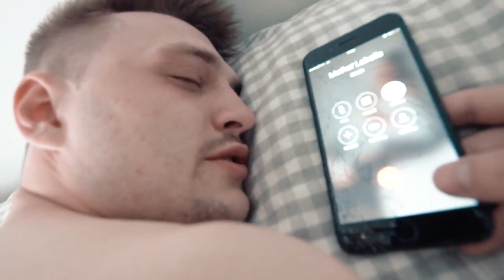Eating 3 Kilograms of Jalapeños (TGF Reupload) [Original Quality]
THIS VIDEO CONTAINS SCENES OF VOMITING!!!

MATURE CONTENT WARNING (Read before watching):
This video contains scenes which may be upsetting or disturbing to some viewers. It may also be unsuitable for younger viewers.

This video wasn't actually known as "Eating 100 Pounds of Jalapeños" but rather as "DIY Flamethrower Vomit" which wouldn't really be appropriate for YouTube nowadays, and the video would probably be removed instantly.

In this video, Jay tries for the 2nd time to fulfil his promise to "Eat a whole jar of Jalapeños" after daring himself to do it in "Bathing in Nachos & Cheese" He fails... miserably...

I didn't get this from [This Channel is Also Unavailable], I ripped the original MP4 file from archive.org, so it should be in full quality.